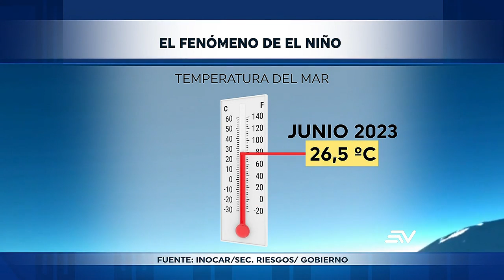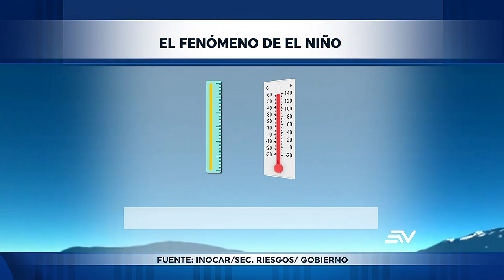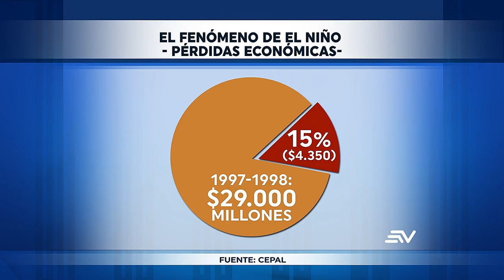¿Qué haría si soy Presidente? Yaku Pérez | Políticamente Correcto | Ecuavisa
Políticamente correcto electoral inicia su espacio de entrevistas a los candidatos a la presidencia de la República. El primer aspirante invitado es Yaku Pérez Guartambel, de la Alianza “claro que se puede”, integrada por los movimientos somos agua, democracia sí, unidad popular y el partido socialista.

Políticamente Correcto es un programa de análisis en el que el periodista Carlos Rojas Araujo discute temas políticos de relevancia nacional e internacional con invitados expertos en la materia. La sección aborda temáticas como la democracia, conflicto, gobierno y economía.